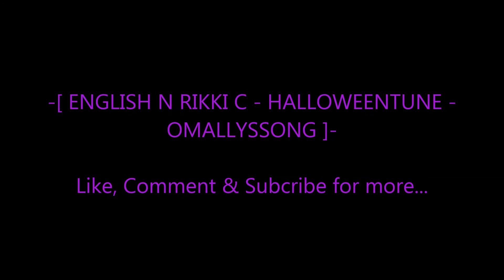-[ ENGLISH N RIKKI C - HALLOWEENTUNE - OMALLYSSONG ]-